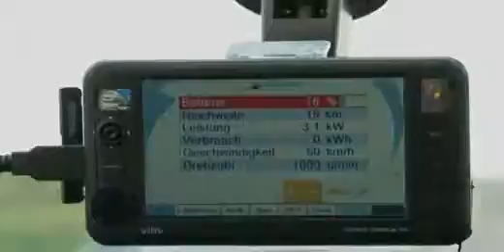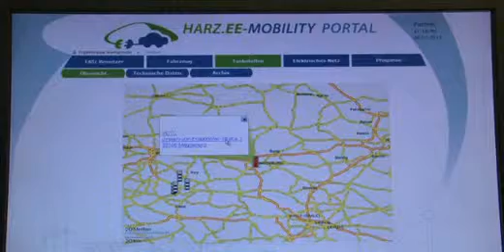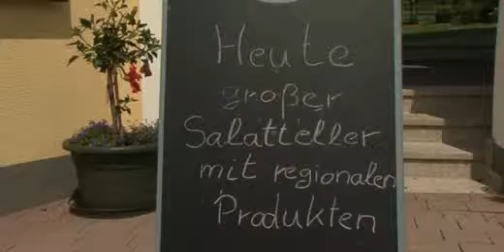Harz-EE-mobility, Elektromobilität in der Modellregion Harz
Wind, Sonne und andere alternative Energiequellen tragen im Landkreis Harz bereits heute zu mehr als 30 Prozent zur Stromversorgung bei. Das Projekt Harz.EE-Mobility untersucht, wie möglichst viel erneuerbare Energie auch für Mobilität genutzt werden kann. Wie können Fahrer eines Elektromobils regenerativen Strom tanken? Wie kann man die Reichweiter der Elektroautos z. B. durch die geschickte Platzierung von Ladestationen deutlich erhöhen? Wie sorgt man für stabile Energienetze? Eine intelligente Lösung, basierend auf Informations- und Kommunikationstechnologien, stimmt das Angebot an regenerativen Energien, die Belange des Energien­etzes und die Mobilitätsanforderungen der Fahrzeuglenker aufeinander ab. Mehr Info